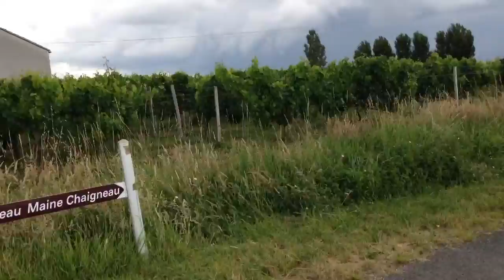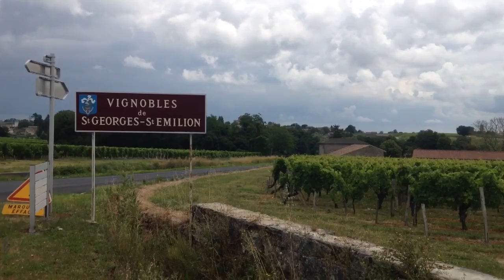Biking Medoc & St. Emilion, Bordeaux France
A visit to iconic Chateaux Margaux, in the Margaux region of the Medoc Appelation.

The pleasure of an afternoon's bike ride and lunch outside in the vineyard. Local French country specialties and a bit of amazing Bordeaux wine.

Pinch me.